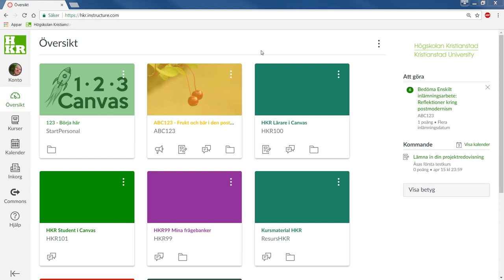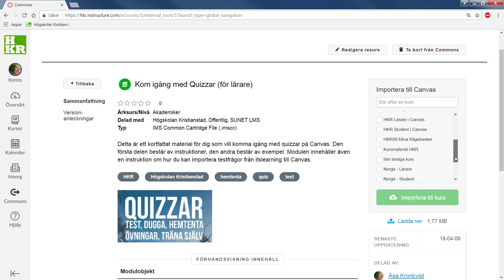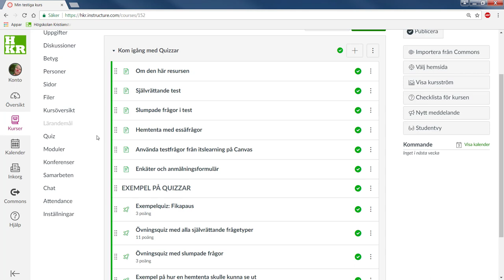Hämta material från Canvas Commons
Vi och många andra delar med oss av extramaterial och mallar via Canvas Commons. Så här hämtar du det.